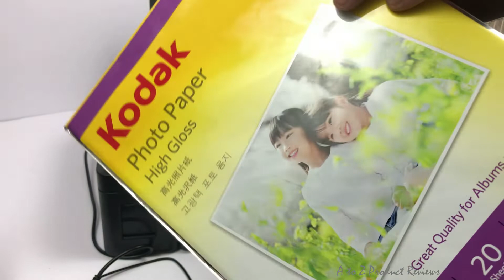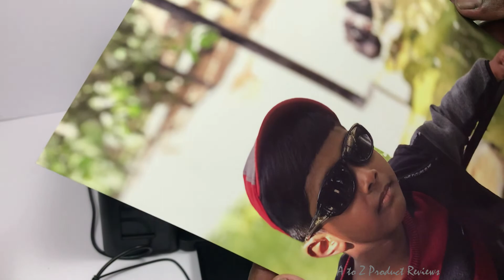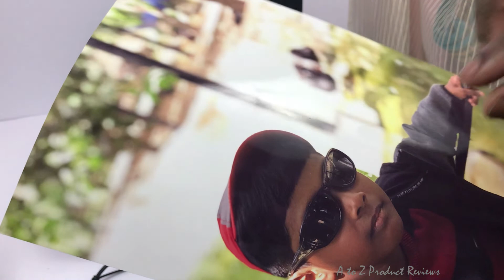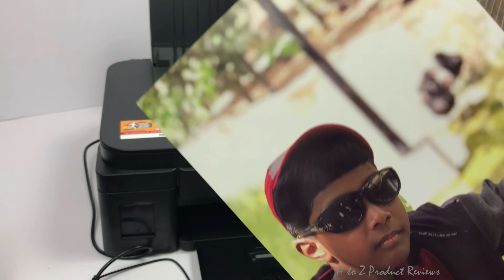Canon Pixma G3000 All-in-One Wireless Ink Tank Colour Printer | Best printer Home, Office & Business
Hello Friends,
I will be sharing my personal experience about "Canon Pixma G3000 All-in-One Wireless Ink Tank Colour Printer" that I bought on Amazon. I have explained this product in Tamil language.

Product shown in the video:

வணக்கம் நண்பர்களே,
எனது நடைமுறை அனுபவத்தையும் காண்பிக்கப்பட்ட உருப்படிகளின் மதிப்பாய்வையும் இந்த காணொளியில் பதிவிட்டுள்ளேன். இந்த பொருட்களை நான் அமேசானில் வாங்கினேன். தயாரிப்பு மதிப்புரைகளை உங்களுடன் பகிர்ந்து கொள்ள நினைத்தேன். இந்த வீடியோ உங்களுக்கு பிடித்திருந்தால் தயவுசெய்து பகிரவும், பகிர்ந்து, கருத்து தெரிவிக்கவும் மற்றும் குழுசேரவும். நன்றி. வணக்கம்.

Note:
All the products shown in this channel are paid and purchased by me for my personal use. Most of these products shown in this channel are bought from e-commerce websites like Amazon etc. Just sharing my opinion about the products after years and months of usage, thinking it will be helpful for new buyers. This review is completely based on the product i had bought, and my practical experience with the product for many years and months. This review is just a suggestion of some useful and reliable products available in the market. I request all of you to do your own research before buying any of the products shown in this channel. Thanks.